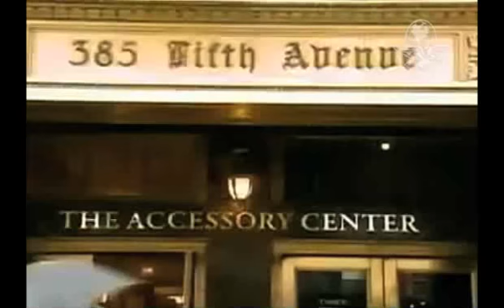Despiden a mujer por sus senos